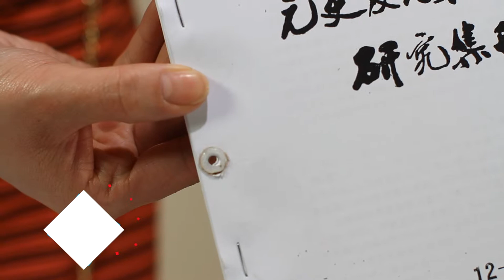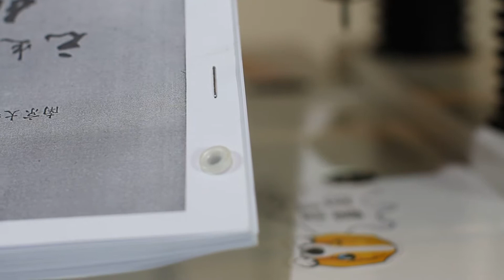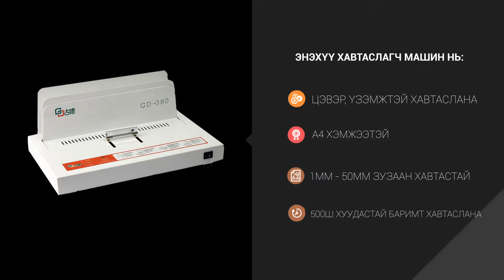Arhiv udegch havtaslagch